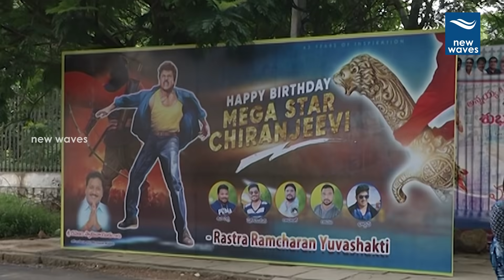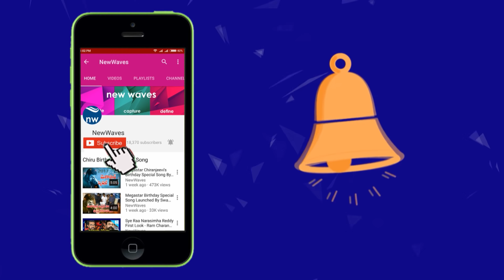చిరు ఇంటి వద్ద తారల కోలాహలం Tollywood Celebs Hungama at Chiranjeevi House | New Waves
megastar chiranjeevi is celebrating 63rd birthday today. huge mega fans and tollywood celebrties and family members reaches the house to wish chiranjeevi.